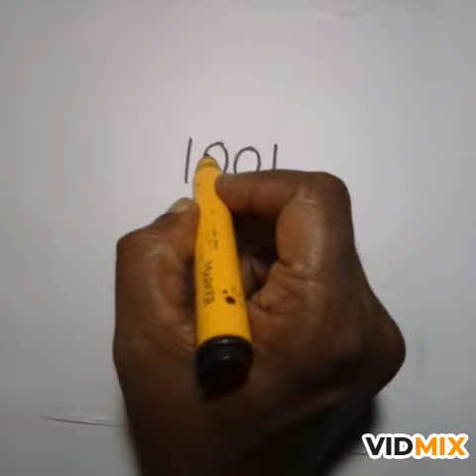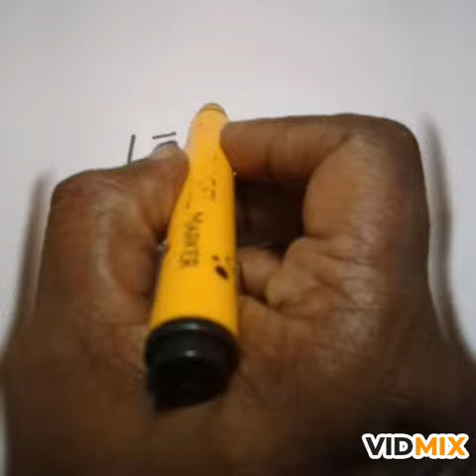Mother of Lourdes Raymond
Raymond